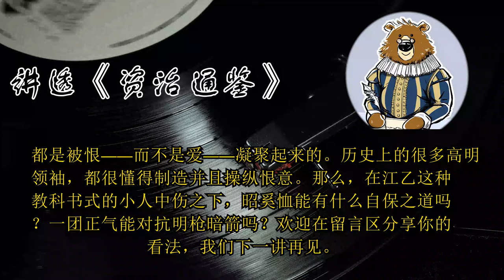江乙是如何制造盟友的？ 🔴讲透资治通鉴（135）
划重点

1.江乙在楚宣王面前从头到尾没提昭奚恤，却不着痕迹扭转了楚王的价值观，中伤了昭奚恤。
2.昭奚恤位高权重，江乙在楚国毫无根基，想扳倒昭奚恤就要找盟友。
3.江乙布局，建议楚宣王赐给山阳君封地，昭奚恤反对，江乙因此轻松拉到了有力的盟友。